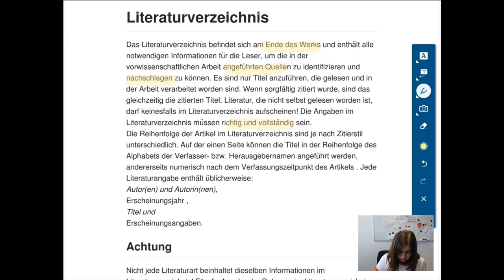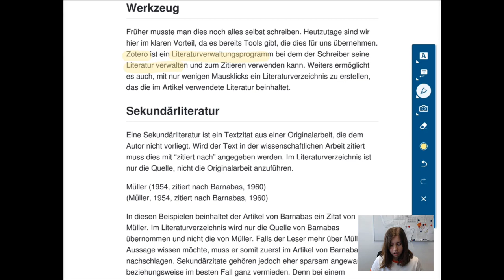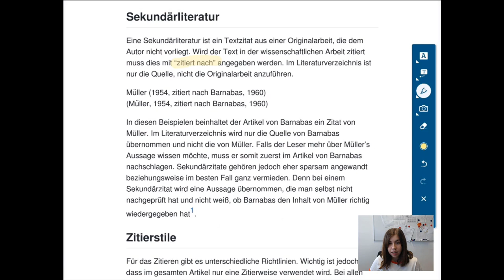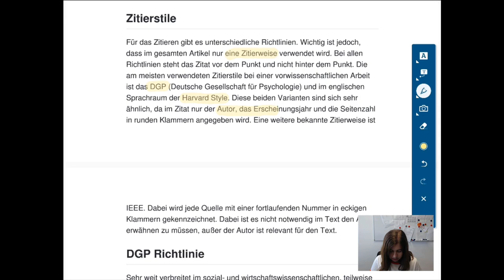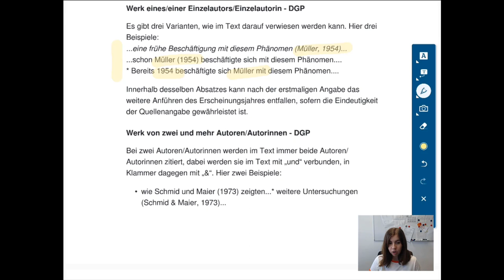VWA - TB4 - Quellennachweis und Literaturverzeichnis